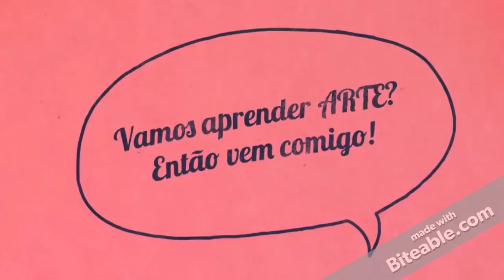Como reciclar caixa de perfume e caixa de suco.